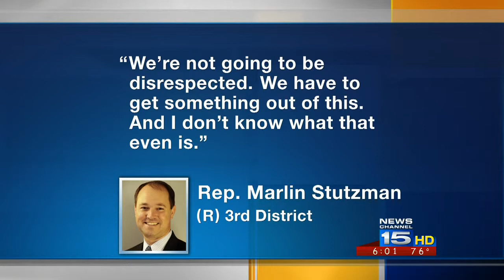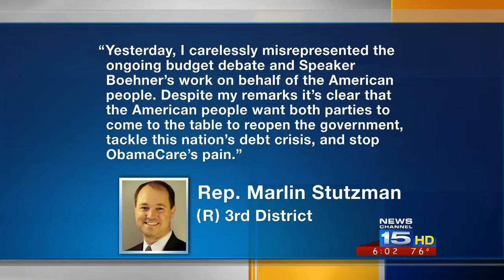Stutzman making headlines with quote on shutdown